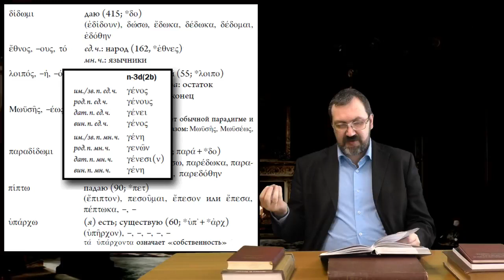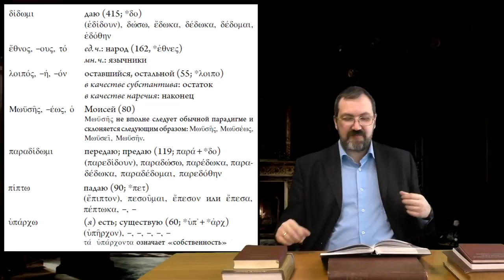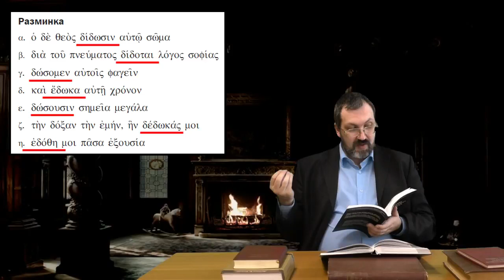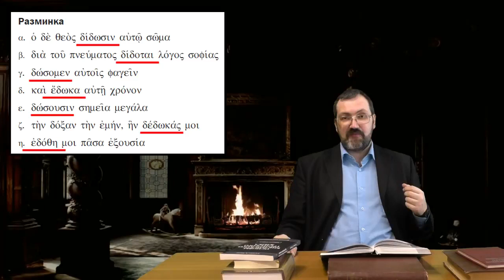Греческий язык Нового Завета 29 2 Лексический минимум и разминка